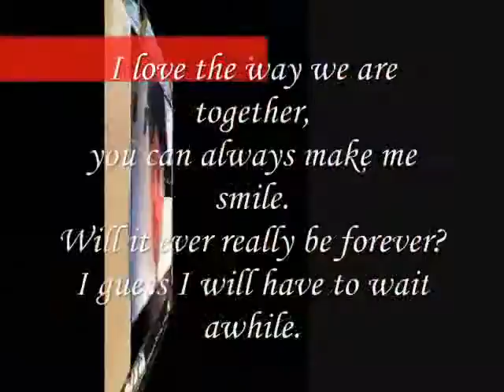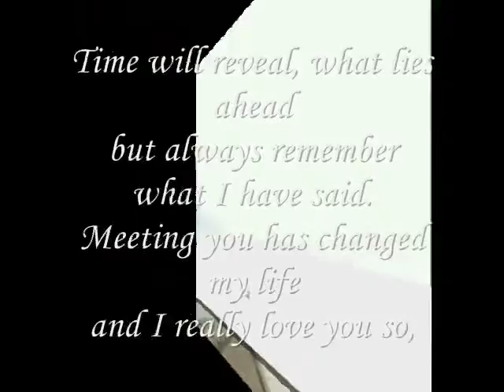really love you,Miftachul Wachyudi (Yudee)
do.
do so
Money is an excellent servant, but the host
very bad.